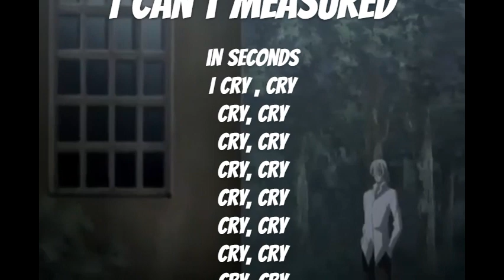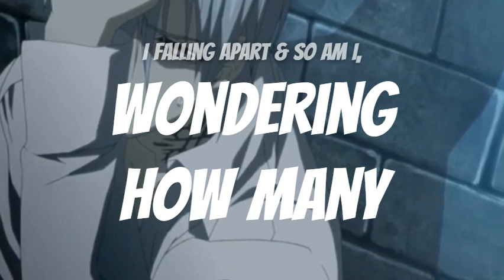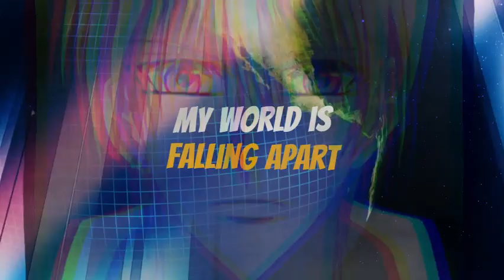"zero's 'falling Apart' Is the Perfect Song for Vampire Knight Fans!"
ZERO SONG | " Falling Apart " | LJ Reaction Music {Vampire Knight}

If you're a fan of Vampire Knight, you need to listen to zero's 'falling Apart'! This song is the perfect fit for all Vampire Knight fans out there.

00:00 Introduction
00:27 Beginning
01:01 Verse
01:24 Hook
02:05 Verse
02:27 hook
03:05 Verse
03:28 Hook